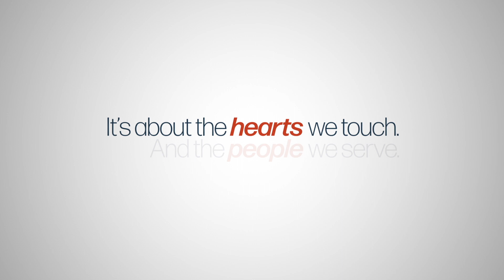WHAT IS THE AMERICAN WARRIOR INITIATIVE?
What is AWI - in 60 seconds.

The American Warrior Initiative is the non-profit arm of Fairway Independent Mortgage Company. AWI's mission is: Educating, Inspiring, and Giving Back to our Military Families and Veterans.